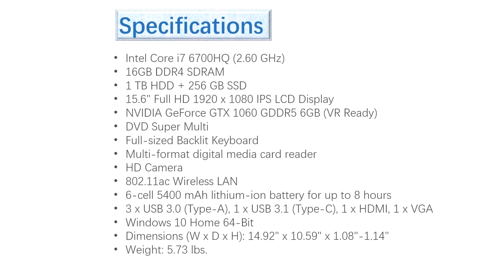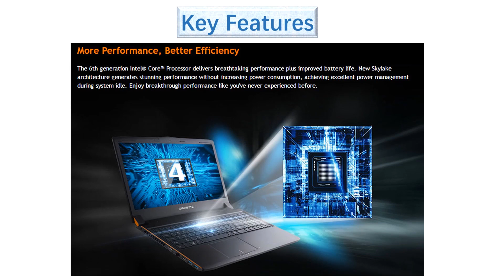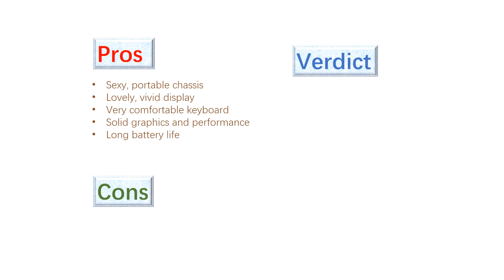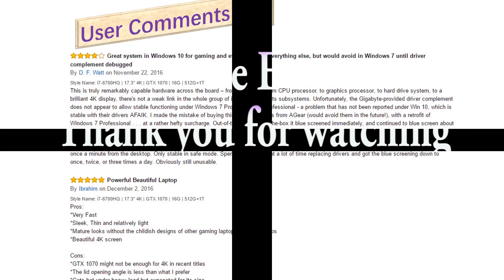New GIGABYTE P55Wv6 PC3D 15 6 FHD IPS VR Ready Gaming Laptop Overview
US Amazon
CA Amazon
DE Amazon
UK Amazon
ES Amazon:httpswwwwit09-21","new_ha
FR Amazon
IT Amazon:httpswwwwit0d-21","new_ha